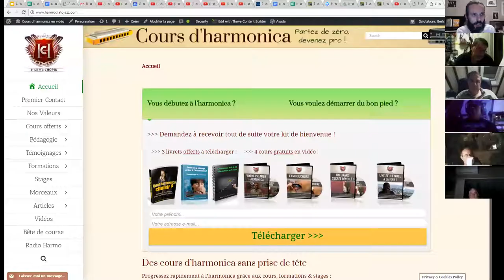harmonica - Agora XXXIV - 11/13 - Red River Valley par Jean - House Of The Rising Sun par Axel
1. Apprenez à jouer votre tout premier morceau à l'harmonica en moins de 30 jours, même si vous n'avez jamais fait de musique de votre vie

3. Maîtriser les 20 notes naturelles grâce au Cercle des Marins d'Eau Douce

8. Devenir harmoniciste de blues grâce au Clan des Bluesmen

9. Devenir harmoniciste de country grâce à la Cabine des Cow-Boys

10. Devenir harmoniciste de jazz grâce à la Cale des Jazzmen

11. Devenir harmoniciste de musique celtique grâce à la Timonerie des Celtes

12. Accéder à toutes les formations en illimité en devenant Compagnon de L’Émeraude

2. Likez la page Facebook de l'école d'harmonica